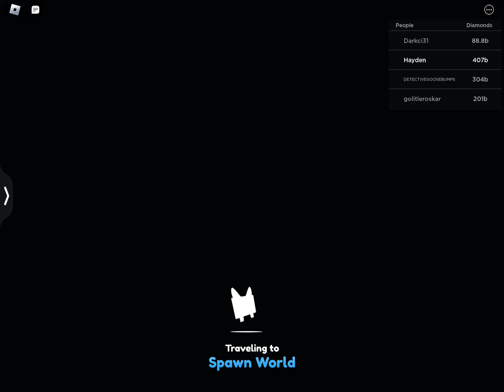Pet simulator Z (link)(still working!)